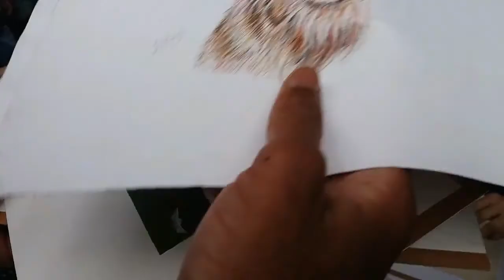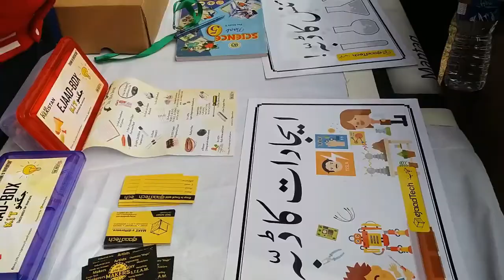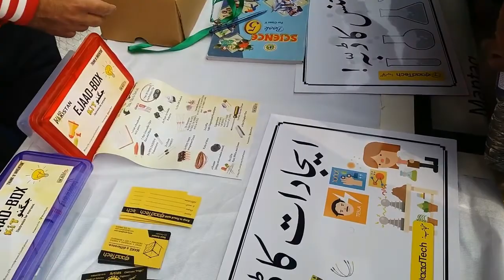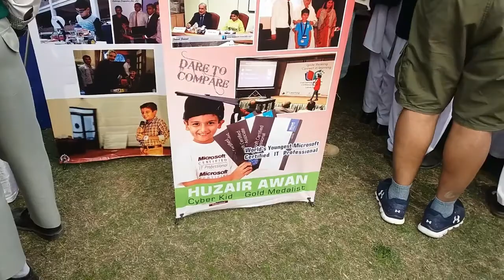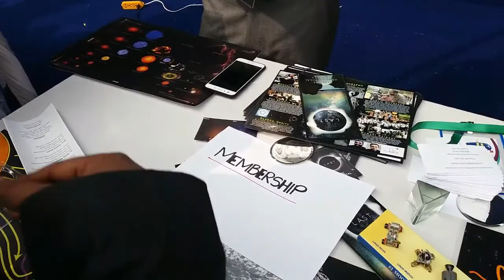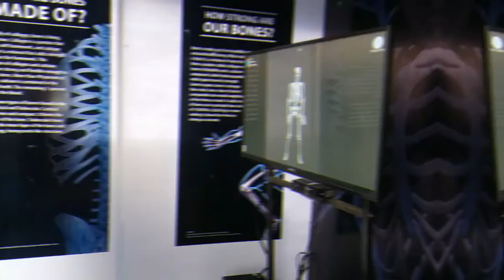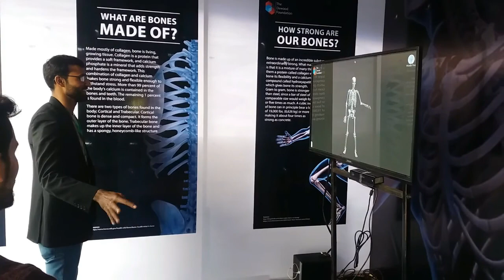Lahore Science Mela 2019 | Celebrating the Wonders of Science | Khwarizmi Science Society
In this Vlog I will show you Catching Fishes From Fish Farm | Machli Pakarna | Fish Catching from a Fish Farm

Video Topic:
Gujrat Ka Sohni Ka Bazaar Or Children Park | Gujrat Pakistan | Gujrat Sohni Bazaar and Children Park
Night Road Trip of Gujrat City | Gujrat Pakistan Night View | News of Time Bomb  in Gujrat Today
Walled City Lahore and Savours Food Restaurant (Night Tour) | Raat Kay Waqt Andron Lahore Ka Safar
The Lahore Science Mela (LSM) is a Cambridge Science Festival inspired science fair with a local twist. It is part of the National Science Movement initiated by Khwarizmi Science Society. The Mela (festival) is a beautiful amalgamation of arts and science. In short it is a gathering of scientists, artists, science connoisseurs, technology enthusiasts, photographers, inventors, entrepreneurs and the larger general public.